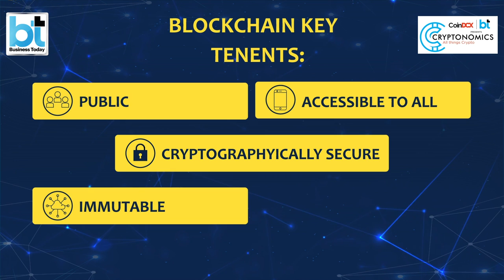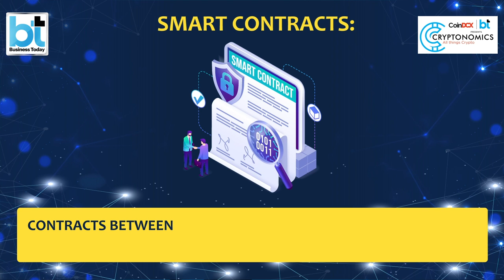Vivek Gupta, EVP Engineering with Aabha Bakaya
CoinDCX’s EVP Engineering Vivek Gupta is in conversation with Aabha Bakaya, senior editor & anchor, Business Today TV. This insightful conversation is centric around Blockchain and Web3.

Abha begins with asking Vivek about the Blockchain technology, why he feels it is gaining prominence and its merits for the future. Vivek talks about how Blockchain technology is distributed through a centralized public ledger across networks. The key elements of Blockchain technology are:

-Public
-Accessible To All
-Cryptographically Secure
-Immutable
-Decentralized

Thus the power of what can be done with Blockchain is immense as it shifts the focus back into the hands of the participants of the ecosystem, making it a transparent platform.
Abha asks about the use cases for Web 3, the examples and adoption rate seen in India vs globally. To which Vivek answers by first talking about the functionality of Web 2.0

In web 2.O, the platforms are built on aggregating users and user data. He takes the examples of Facebook or Instagram, and how they get value from user data, and in turn the network effect from which they drive value for the users. Here, it is important to log the users and their data, to make it a prime source of getting competitive advantage and thus acts as a vast arena for microtargeting.

On the contrary, Blockchain and Web 3  have proposed a whole different model;  this is a totally new digital ecosystem, a fundamental shift, creating value that is accessible to all participants in the ecosystem. This is based on the premise that there is an alternative to exploiting users for data. This creates more value for everyone including the platform itself. Based on this, we have already seen the growth and adoption of blockchain and a lot of disruption pertaining to it. Be it fashion, sports, pharma, supply chain, entertainment and fintech.

Additionally, Vivek explains how any innovation starts with fintech. Be its the adoption of the internet or  Web 3. Since the users have control, it creates more equal value. Today, more and more ecosystems are growing. By 2022, spending on blockchain solutions by businesses is factored to 11.7 billion Dollars. Thus, a high level of growth is expected in this space

We are also seeing such patterns in government-to-government and government-to-citizen projects. Examples are in the domains of tax registration, healthcare, food supply chain, procurement, and identity management.

In the next 7-10 years Web 3 will become the centerpiece of economics, transcending across multiple domains.

Abha also asks about the ways of leveraging blockchain to expand businesses. Vivek discusses how having a large database that is accessible to all, combined with computing power will

create innumerable opportunities and possibilities. For example-  smart contracts allows logic driven trust to be built between two trustless systems. Here the intermediary party is replaced by logic.

Talking about businesses, CoinDCX has launched CoinDCX Ventures, to support the growth and development of a budding crypto startup ecosystem.

Vivek highlights how the crypto space in India alone is in excess of 10 Billion US dollars. Government projects related to the blockchain can add 5.1 billion Dollars to India's GDP. The workforce for global tech in India plays a key role in driving innovation. The next Facebook, Amazon, Google, etc. can all come from Web 3 technology.

In order for this to happen, Vivek asserts that India needs to grow and build on talent to support. India needs to have regulated clarity from the government that will go a long way in driving forward an exponential growth in blockchain innovation.

In conclusion, we can expect to see huge potential for India to establish itself as a global leader in driving forward Web 3.